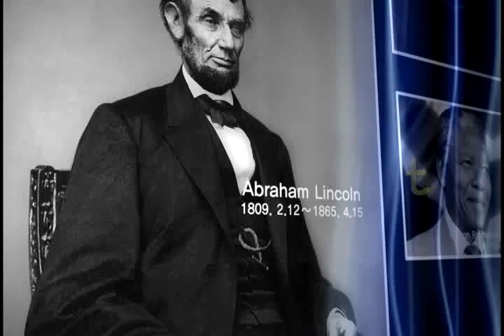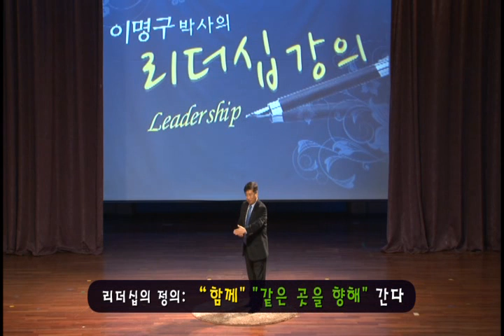리더십트레이닝-이명구(리더십이란)